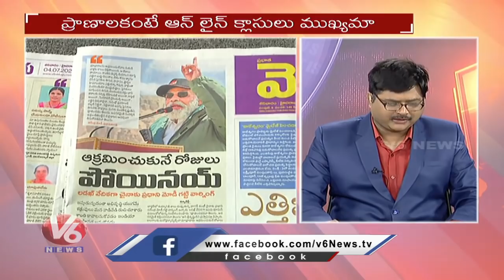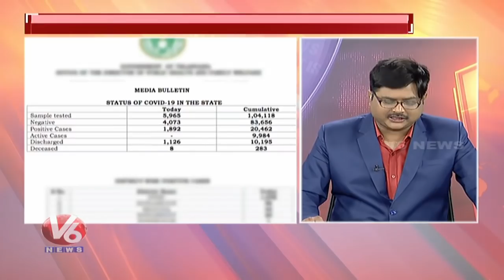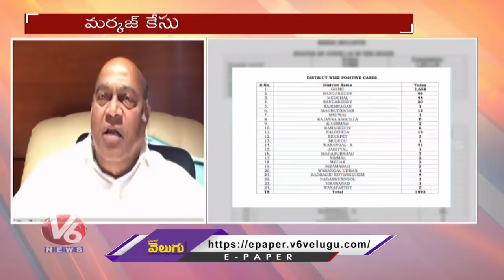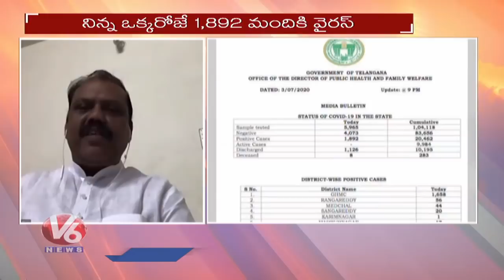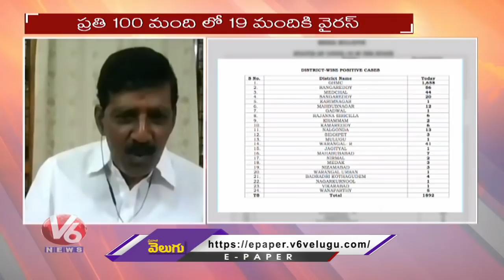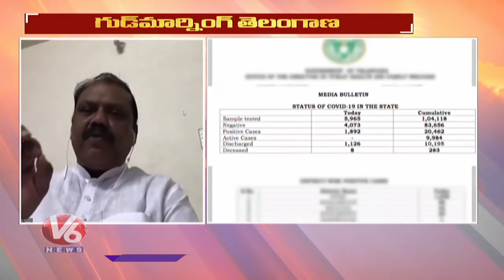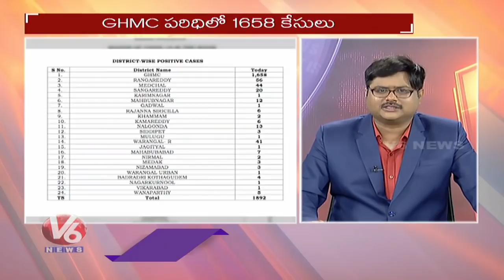Special Discussion On Kaleshwaram Project Reverse Pumping | V6 Good Morning Telangana | V6 News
In Today's Good Morning Telangana.Watch Special Discussion Over Kaleshwaram Project Reverse Pumping.Journalists hosts the show debating with Telangana politicians and socialist